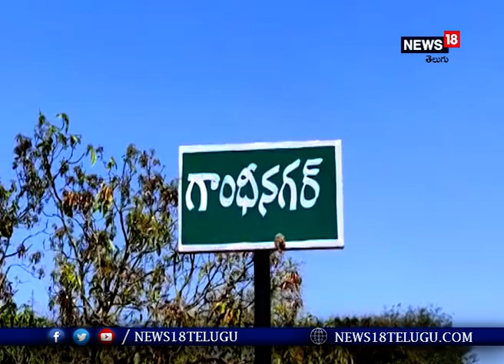గాంధీ నగర్ గ్రామంలో 5 ఆవులు, 2 ఎద్దులను అపహరించిన దొంగలు I News18 Telugu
చిత్తూరు జిల్లా గాంధీ నగర్ గ్రామంలో 5 ఆవులు, 2 ఎద్దులను దొంగలు అపహరించినారు. ఈ సంఘటన జరిగిన పశువుల కొట్టంలో నాటు తుపాకీ (కంట్రీ మేడ్ రివాల్వర్) లభ్యమైంది. ఈ సంఘటనతో గ్రామస్తులు ఉలిక్కిపడ్డారు. ఈ కంట్రీ మేడ్ రివాల్వర్ వాడుతున్న ఈ దుండగులు నార్త్ ఇండియా ముఠా గా పోలీసులు  అనుమానిస్తున్నారు.